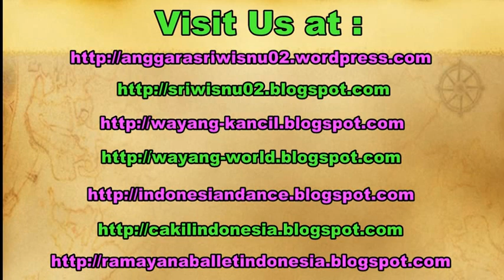KIDUNG PURWOJATI Sunan Kalijaga - Islam in Java - Javanese Spell Mantra [HD]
Ana kidung rumeksa ing wengi, teguh ayu luputa ing lara, luputa bilahi kabeh, jin setan datan purun, paneluhan tan ana wani, miwah panggawe ala, gunane wong luput, geni anemahan tirta, maling adoh tan ana ngarah ing kami, guna duduk pan sirna.

Dalam Video dipertunjukkan Kidung Purwojati dalam acara Sarasehan Budaya di Balai Budaya Minomartani Yogyakarta oleh Bapak Andhi Wisnu Wicaksono.